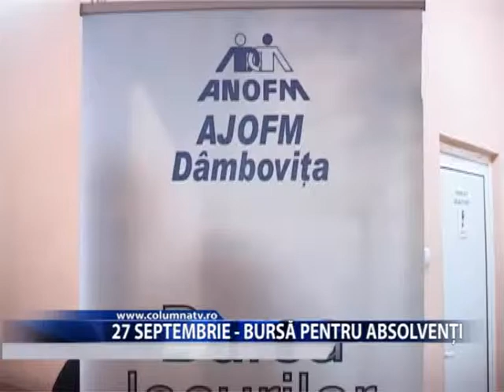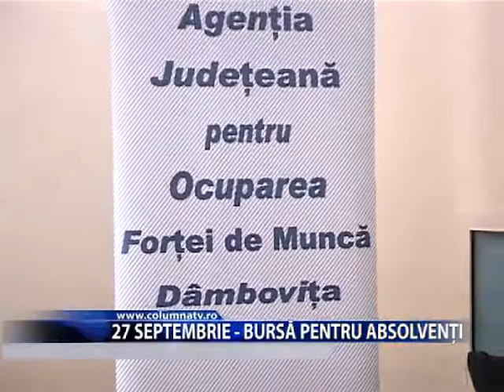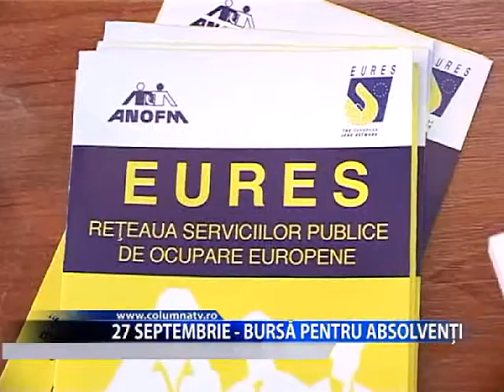27 SEPTEMBRIE BURSĂ PENTRU ABSOLVENȚI (Columna Tv)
In perioada iunie-august, la nivel national s au inscris in baza de date a ANOFM aproximativ 57 870 de absolventi, 80% dintre acestia sunt absolventi ai studiilor medii si profesionale. Pentru a i ajuta pe acestia sa cunoasca piata muncii, Agentia Nationala pentru Ocuparea Fortei de mUnca organizeaza in toata tara Bursa pentru absolventi pe data de 27 septembrie. Aproximativ 80% din totalul de 57.869 absolventilor inregistrati la ANOFM in perioada 1 iunie-31 august 2013, sunt absolventi de studii medii si profesionale.
           Repartitia absolventilor înregistrati în cele 3 luni se prezinta dupa cum urmeaza:
- Iunie 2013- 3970, din care 3807 absolventi liceu
- Iulie 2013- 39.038, din care 35.875 absolventi liceu
- August 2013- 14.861, din care 8.943 absolventi liceu